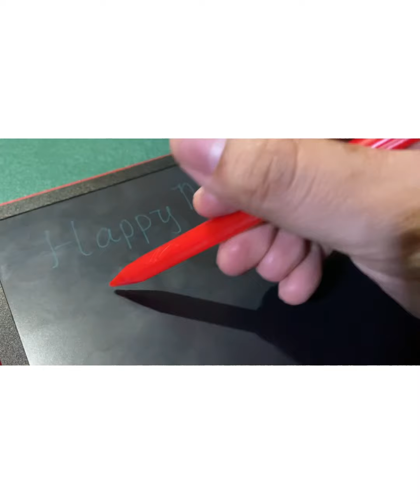Happy New Year!